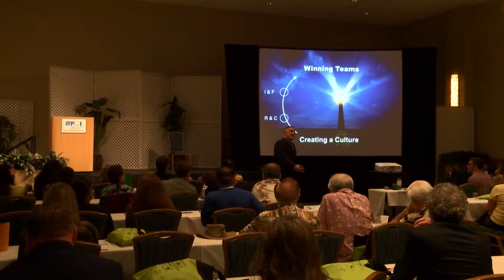08 19 19edit